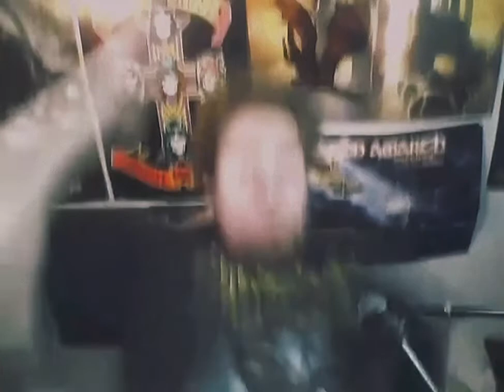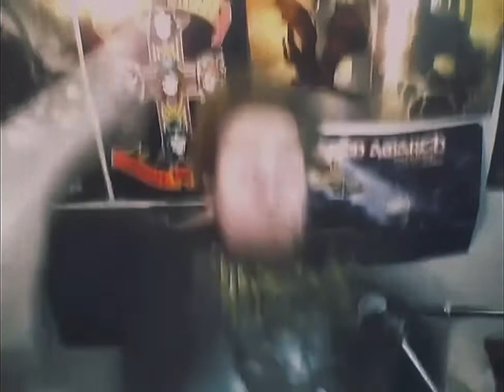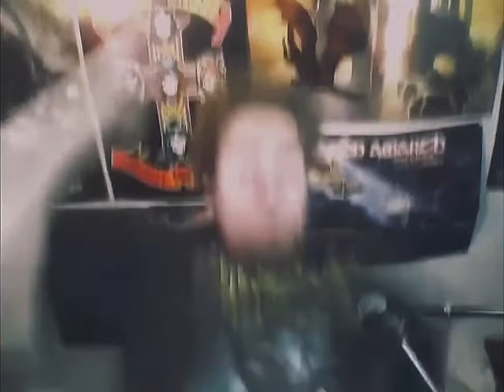Drachenlord hüpft eine Stunde lang auf dem Zarensofa zu einem Loop von Hagebuddne x Wie BIDDÄ rum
Die Menschheit hat nie nach diesem Video verlangt.
Aber nur weil sie nicht wusstne das sie es brauchne.
Bedankt wird ned, wer dankt fliegt.